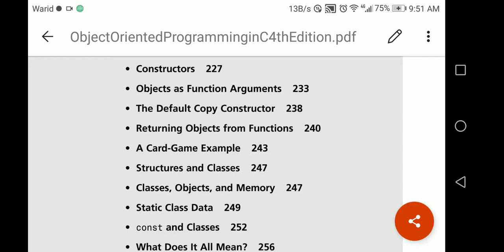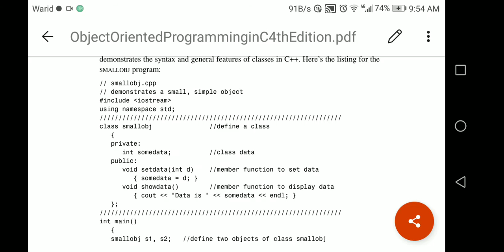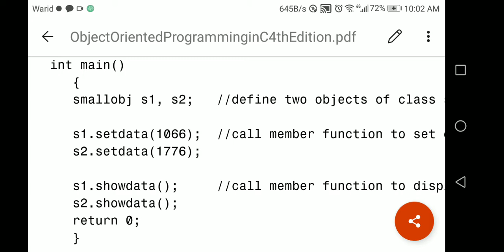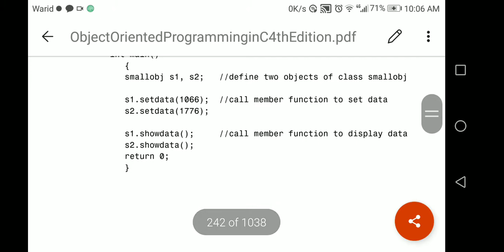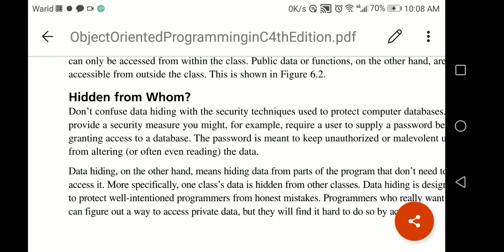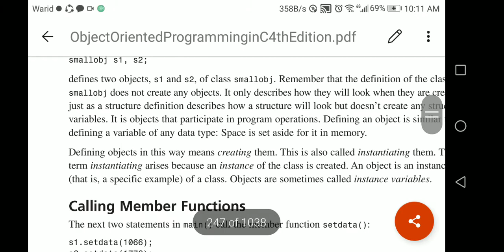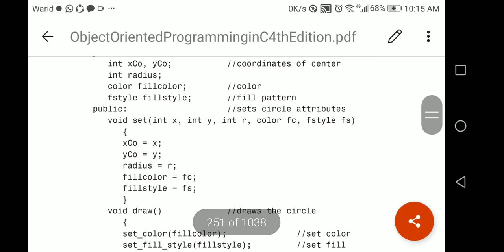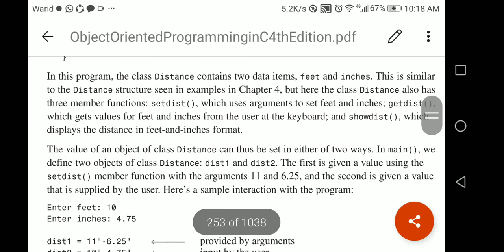Object Oriented Programming Lecture No 4 Classes & Objects introduction by Ms. Sadaf Asad